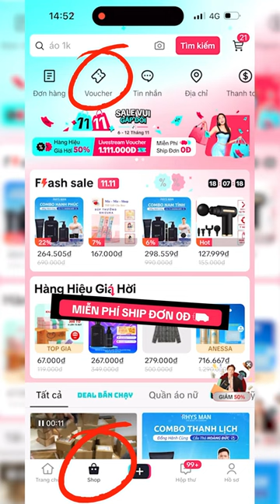TikTok Shop Sale 11-11 Promotion // Hoàng hôn // 9tung8